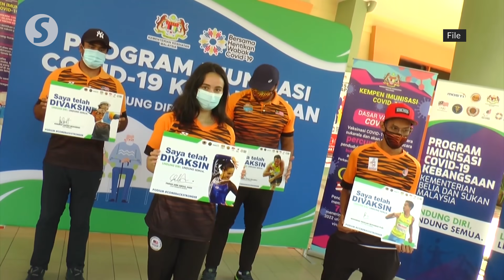Those who are fully vaccinated against Covid-19 will enjoy more benefits, says Health DG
Health director-general Tan Sri Dr Noor Hisham Abdullah on Friday said at a press conference that individuals who are fully vaccinated against Covid-19 will enjoy more benefits.